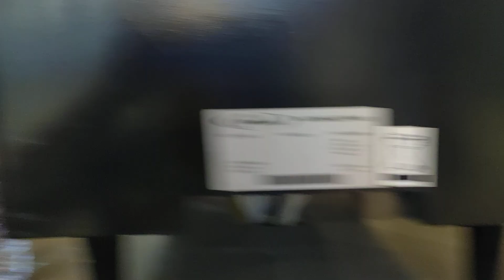WALA PANG SAHUD 😔🤣